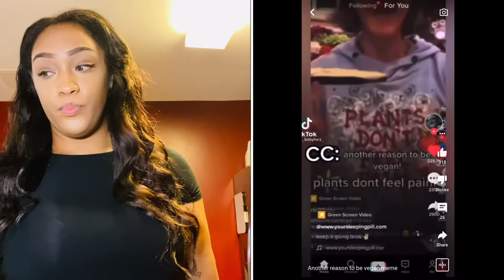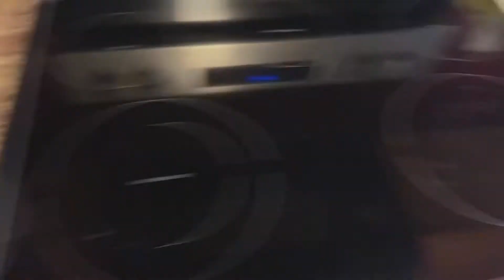Vlog #2 Harassment, Vegan, & Curry!